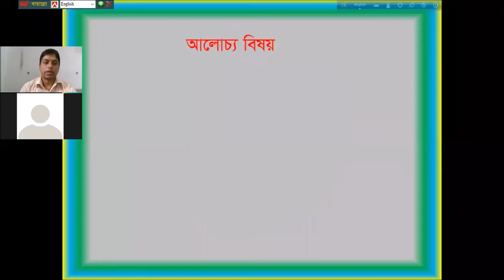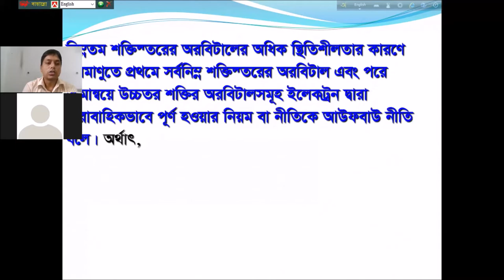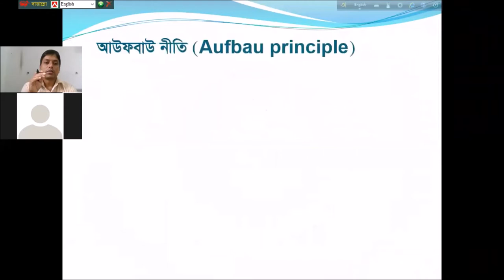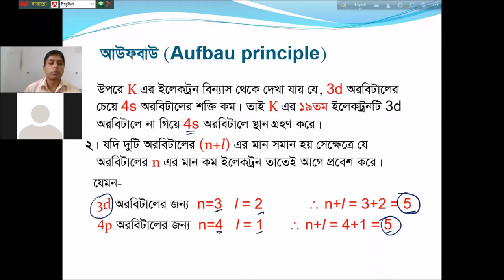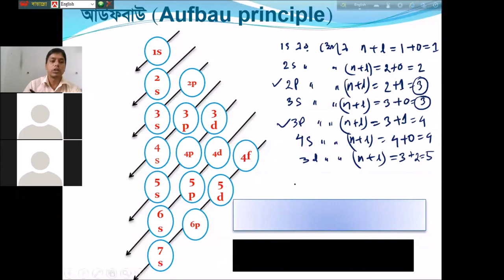Aufbau Princeiple,H.S.C Chemistry 1st paper, Md.Kamruzzaman.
Aufbau Princeiple,H.S.C Chemistry 1st paper, Md.Kamruzzaman. Terail-Jorepukuria college, Gangni,Meherpur.
Lecture: Electron Configuration & Quantum Number
Subject: Chemistry
Topic: Electron Configuration & Aufbau Principle
Class: HSC 1st Year